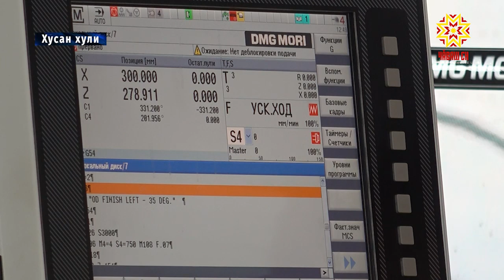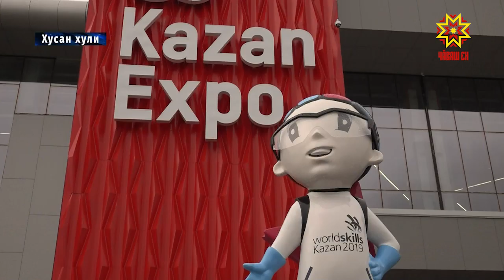Çамрăк ăстасем тупашнă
Хусан хулинче Раççейри çамрăк ăстасен VII Чемпионачĕ вĕçленчĕ. «WorldSkills» ятпа иртекен ăмăртăва 82 тăрăхри ушкăнсем хутшăннă. Вĕсен йышĕнче пултаруллă чăваш çамрăкĕсем те пур.